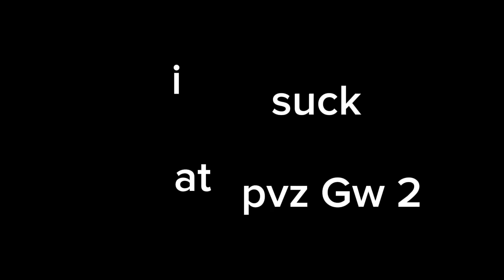i suck at plants Vs zombies GW2 and I accept it.